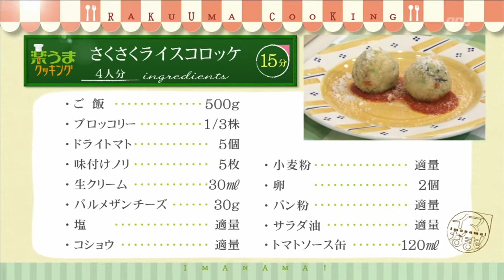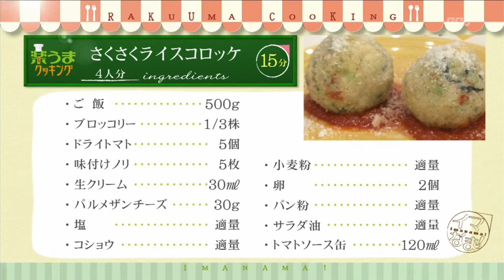楽うまクッキング-さくさくライスコロッケ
おいしく簡単にできる料理を紹介しています！今週のテーマは「こどもが喜ぶメニュー」です。